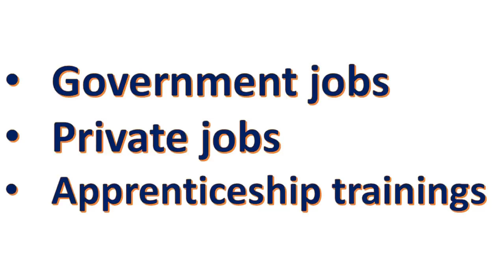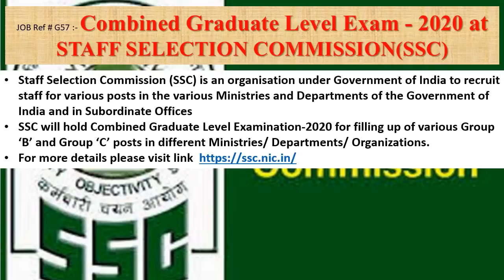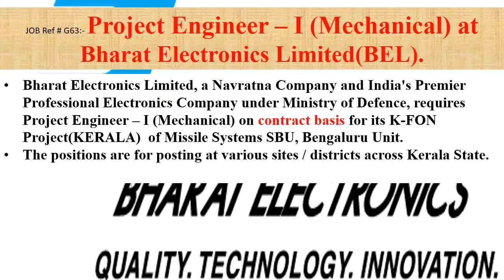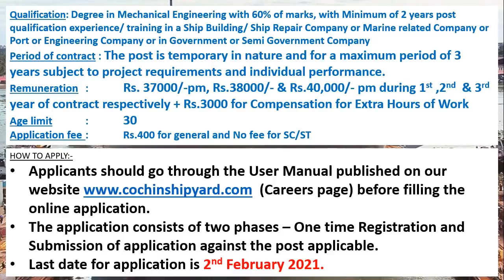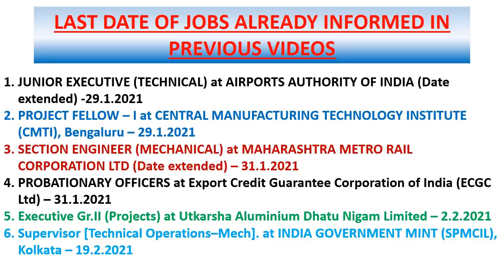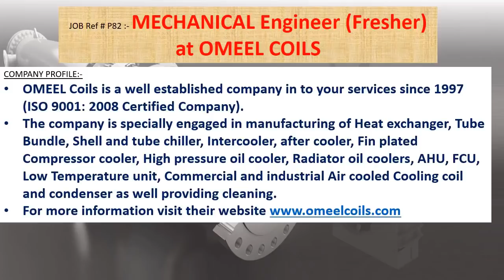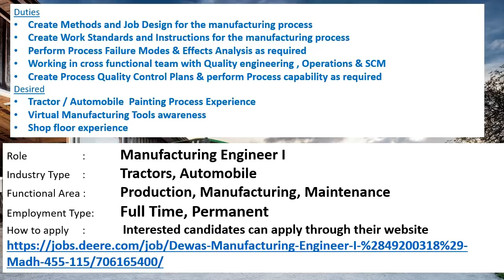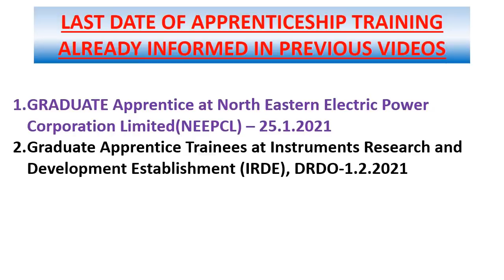Mechanical jobs | 25.1.2021 | Employment news for mechanical engineer | mechanical engineering jobs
This video will helps students to find out different govt/private sector jobs. Video provides information regarding different apprenticeship chances also.
This weeks video contains information's regarding Government jobs in MSME, SSC,BEL, CSL, MMMOCL, AAI, CMTI, MAHA METRO, ECGC, UADNL,SPMCIL.
And it also contains information's regarding private jobs in SARVAM SAFETY EQUIPMENT PRIVATE LIMITED, ILENSYS TECHNOLOGIES PRIVATE LIMITED, OMEEL COILS, John Deere, Weatherford international.
This week apprenticeship training information in of GAS TURBINE RESEARCH ESTABLISHMENT, DRDO, North Eastern Electric Power Corporation Limited(NEEPCL) , Instruments Research and Development Establishment (IRDE), DRDO ,  also included.

5000+ MCQs Objective Practice Book for Mechanical Engineering